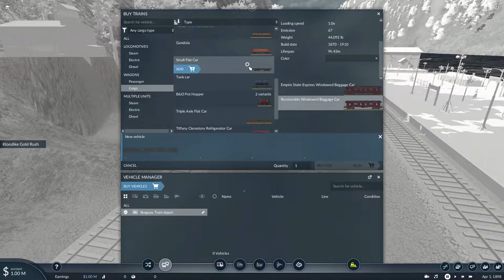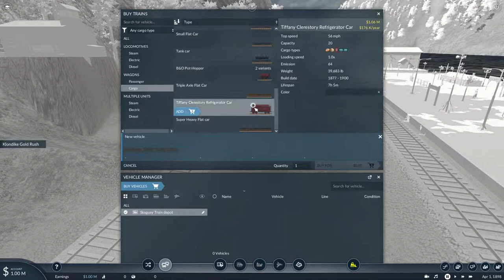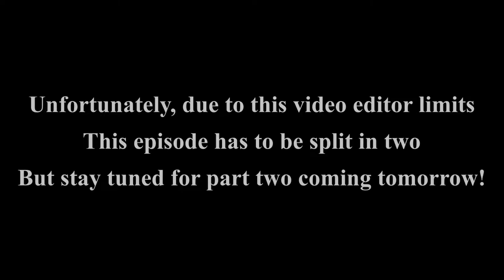Let's Play: Transport Fever 2 (Part 19 - The call for gold and mods)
In the previous episode, we completed the vanilla campaign of Transport Fever 2 as our service in Shanghai have become quite profitable and making our cities grow. And in this episode, we tackle the modded campaign on the TPF2 steam workshop, Inventors and Adventures, and head to Alaska to partake in the Klondike gold rush with mods added into the game to make the gameplay more interesting.

=Mods used for this mission=

1901 Oldsmobile 'Curved Dash'
1902 Ramber Model C 1.1
4-6-0 Thatcher Perkins Pack
Acheatments
American Level Crossing Signs
Angier Tunnel Type-2
Atlit's Larger Loans
B&O Pot Hopper
Base Set 1.5
Caboose 1.2
Caboose 1.3
Campaign Inventors and Adventures
Capacity X2 By LTDX
Cargo Asset Set 1.55
Cash Management 1.2
Conveyer Belt 1.202
Early American Freight Car Pack
Elevated Gate Tower
Empire State Express and Recolorable Pullman Train set
Gondola UI Graphic Fix
h4e Train Power x2 1.101
h4e Train Tractive Power x2 1.101
Interlocking Tower 1.3
KnucklePro Coupler 1.1
madhatter_bridges_wood_1 1.2/Wooden bridge from TPF1 + extra textures
Mission Gold! Gold! Gold!
OEBB - Tracks 1.1
Pedestrian track crossing modules 1.1
Realistic Railway Slopes 1.1
Realistic Train Brake
Sandhouse 1.1
Spanish Mechanical Signals (MZA, NORTE and RENFE)
Water Tank (There's 2 versions of this mod)
Wooden platform station modules 1.1/Old platform station modules
Moneymaker 1.100

Also thanks to Fiverr for creating my video intro.